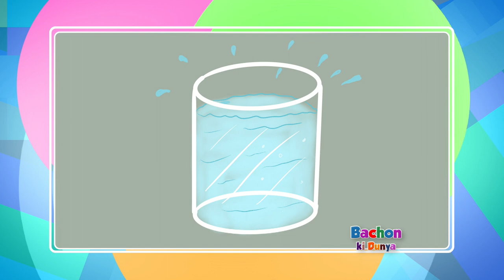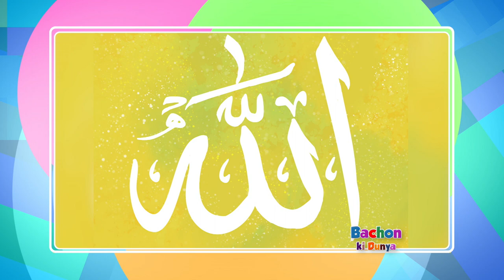Bachon Ki Dunya - Season 1 Episode 17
An educational programme for young children covering various topics. Programme no 17. Presentation of MTA studios Germany.